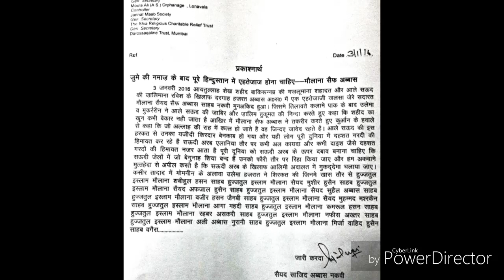Protest organized by Maulana Saif Abbas| Unjust & Barbaric Assassination of Ayatollah BAQIR Al Nirm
Protest organized by President of All India Shia Markazi Chand Committee Maulana Saif Abbas Naqvi against Unjust and Barbaric Assassination of Shaheed Ayatollah BAQIR Al Nirm by Saudi Arabia on 3rd January 2016.